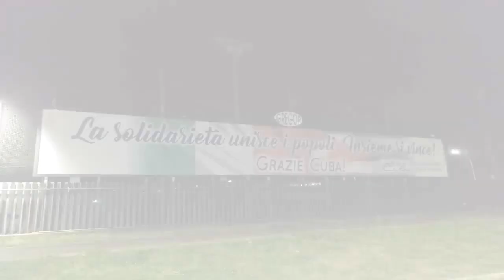Roma: tres grandes paneles agradecen a Cuba su solidaridad médica con Italia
En Cristoforo Colombo, una de las principales calles de Roma, la Asociación Nacional de Amistad Italia-Cuba colocó tres grandes paneles dedicados a la cooperación médica cubana que ayuda a combatir la Covid-19 en la región de Lombardía.